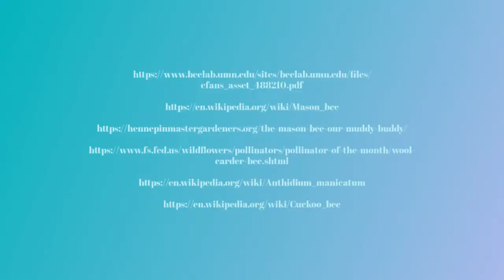2020 LJ Graces Bee Movie